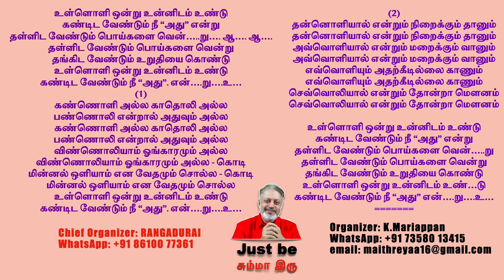(Song) - உள்ளொளி ஒன்று உன்னிடம் உண்டு - கண்டிட வேண்டும் நீ "அது" என்று !!